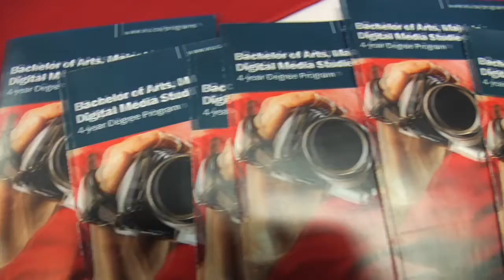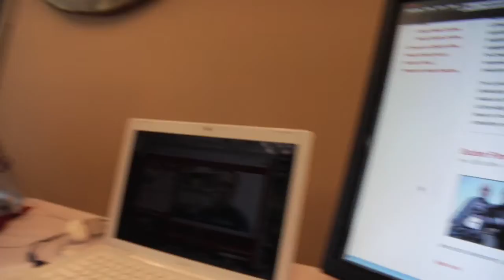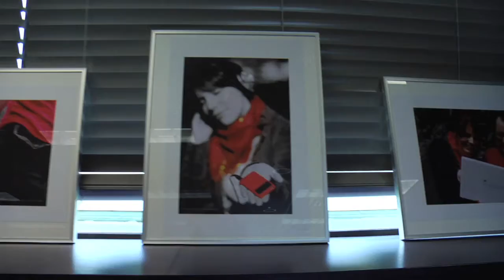MediaLive: Announcing the BA Major in Digital Media Studies at VIU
Vancouver Island University and the VIU Media Studies Department are excited to announce the creation of a brand new cutting edge 4 year degree program: BA Major in Digital Media Studies!

The Vision: Media Studies + Digital Media = Digital Media Studies @ VIU

Visit: mediastudies.viu.ca for more info.